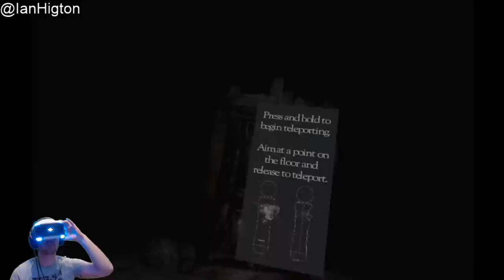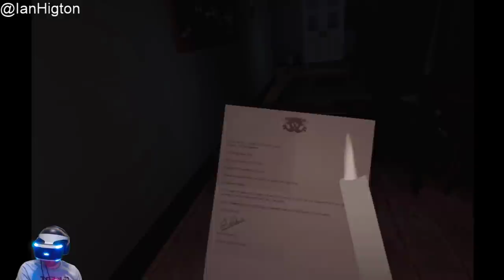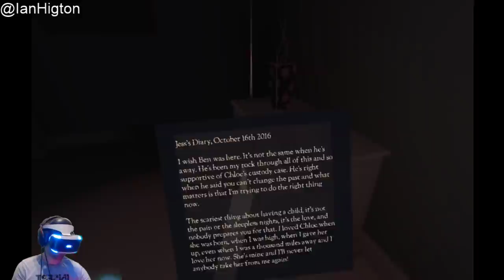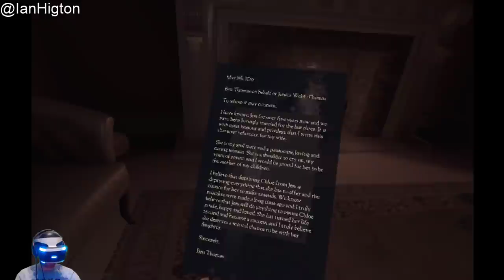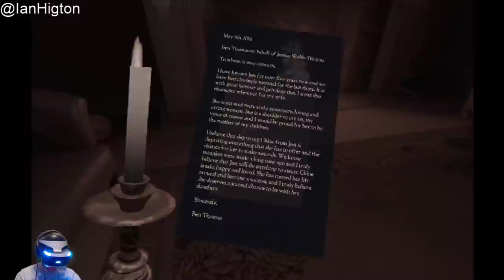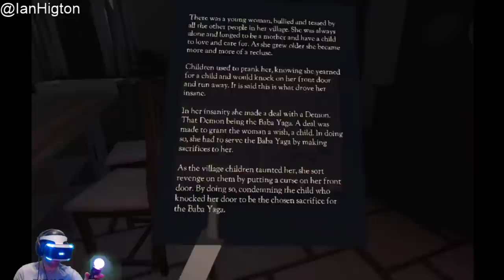Don't Knock Twice PSVR gameplay - Is it as terrible as it looks?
Turns out Don't Knock Twice VR is a spin off for the movie Don't Knock Twice. Don't Knock Twice was terrible so I expect Don't Knock Twice gameplay will be just as poor. Nevertheless, I'm going to see if Don't Knock Twice PSVR will scare me because if there's something I love doing, it's playing and savaging rubbish PSVR games. Boo!